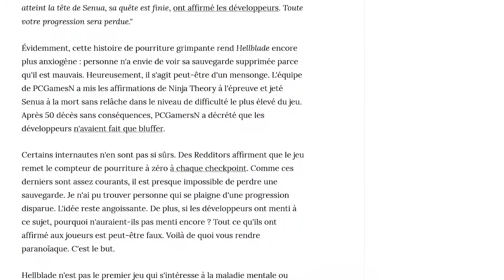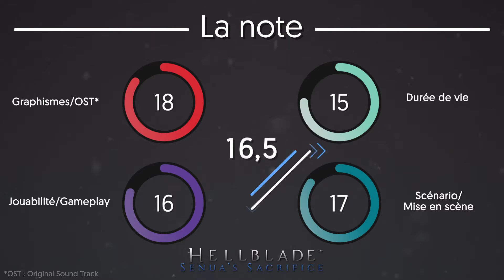LEGENDARY GAME TEST #6 - HELLBLADE SENUA'S SACRIFICE (Test FR)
★ Les épisodes reprennent, et aujourd'hui je vous présente une petite pépite sortit en 2017 qui mêle maladies psychotiques et mythologie nordique.
Rappel : Dans Legendary Game Test on va ressortir tous les meilleurs (et pires ?) jeu créés, peu importe l'époque ou le genre, et on va les analyser de fond en comble. Au programme : de la nostalgie, des anecdotes, des bon souvenirs, et bien sûr de l'humour raffiné (bon ça c'est moins sûr xD).

➜ Assieds-toi confortablement et découvres la puissance narrative de Hellblade, un jeu qui te fera vibrer jusqu'au fond de ton âme !